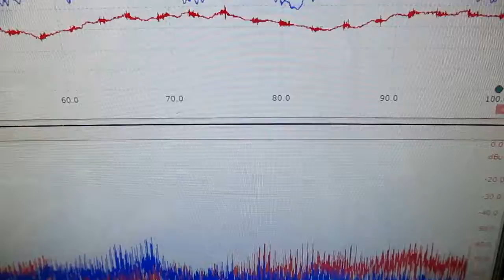メガヘルツの超音波発振制御技術 ultrasonic-labo